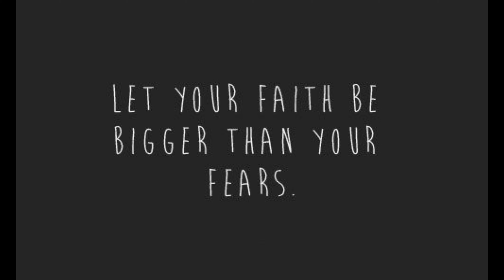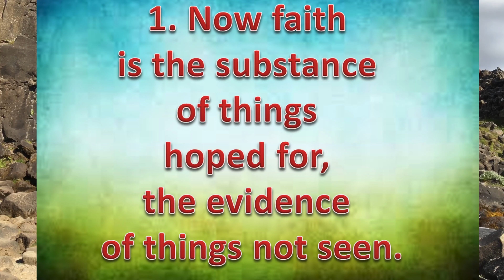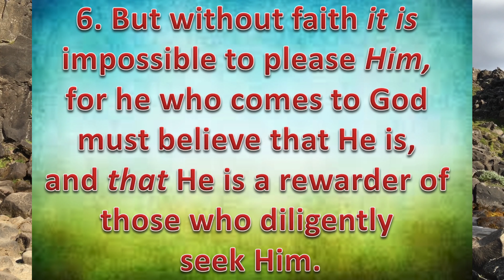What is FAITH? 5 minute Devotion- Stuck at Home Series-Day 24 English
Welcome back to day 24 of 5 minute Devotions series called Stuck at Home.
They are published in Telugu and English. Please check out the language that you are comfortable with.

(This Video is published for an intended audience only)